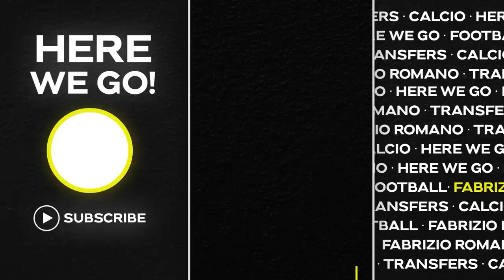😱 INCREDIBLE VLAHOVIC: WHAT A PLAYER! €70M AND TOP CLUBS MOVING.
📰 Dušan Vlahović again and again. He scored today a brace in Fiorentina-Salernitana - it’s 32 goals in 41 Serie A games in 2021.
Fiorentina president Commisso said: “Clubs should open talks with us - not with his agents”.
The price tag for January: not less than €70m.